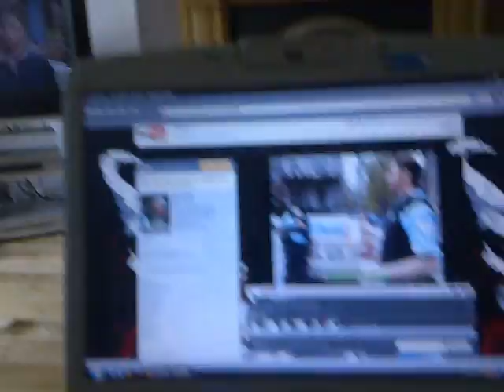Destroying phones (sort of) Nokia n85 video test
Just trowing around some of my old phones. plus doing a video test with nokia n85.